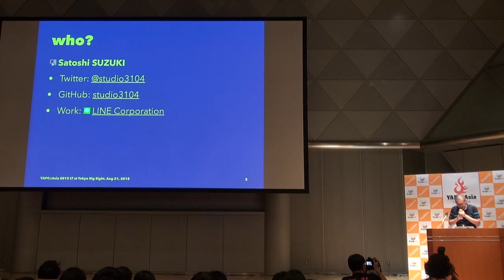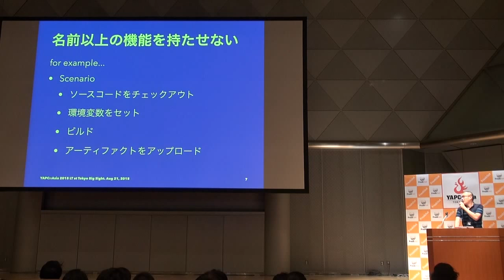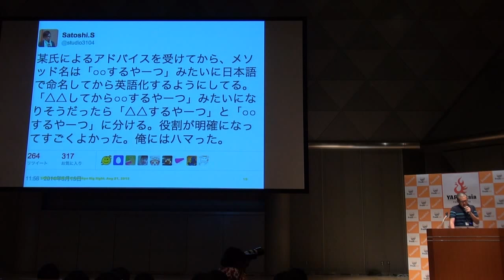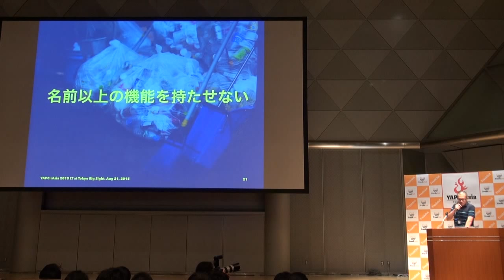[LT] 命名の話をします